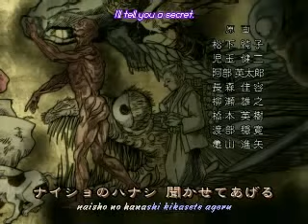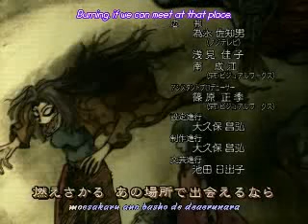Gakkou no Kaidan Episode 04 3/3